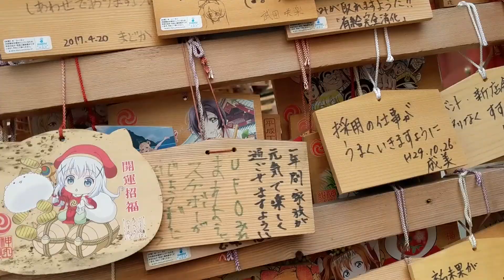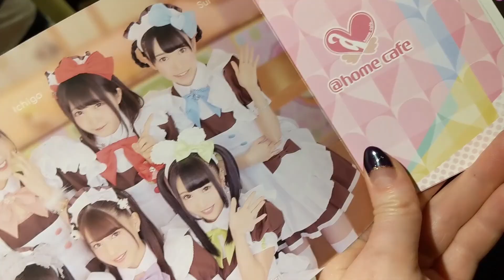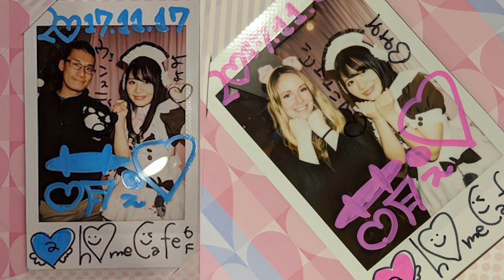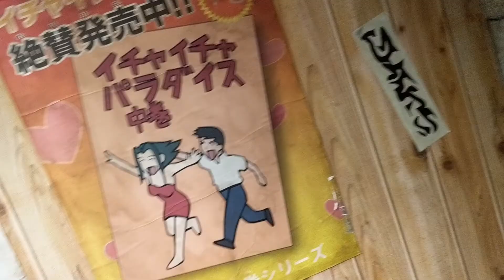Akihabara, JWorld, Tokyo! - Asia Trip 2017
Exploring Tokyo on our first full day in Japan! Winston and I checked out Akihabara, found a Pokemon Center, stumbled across JWorld, went to a Maid Cafe and more!

Vexento on YouTube Vexento on Soundcloud